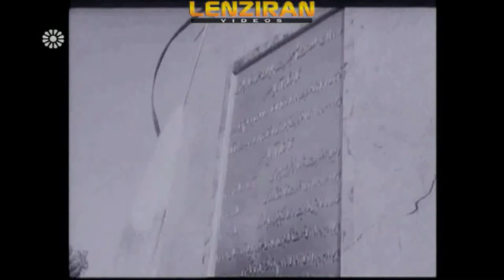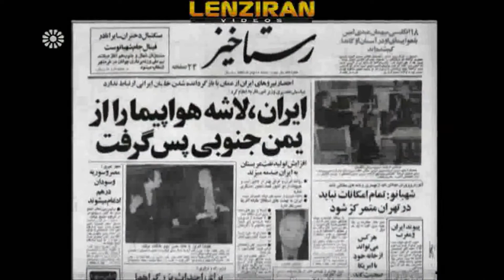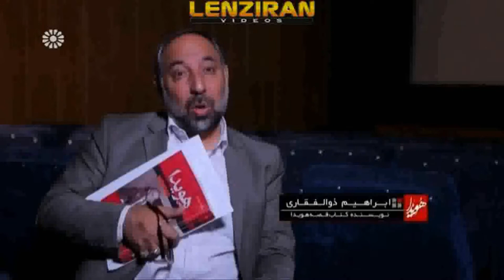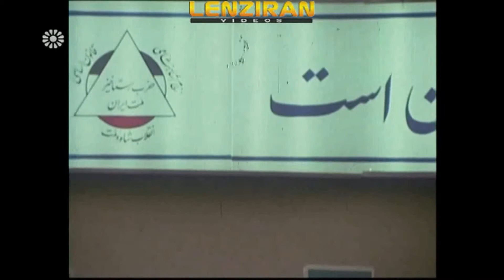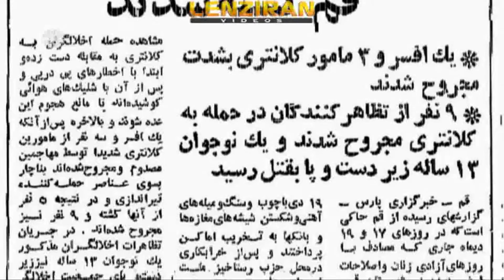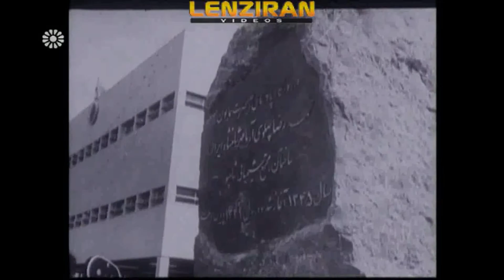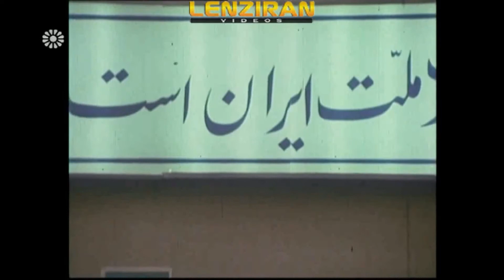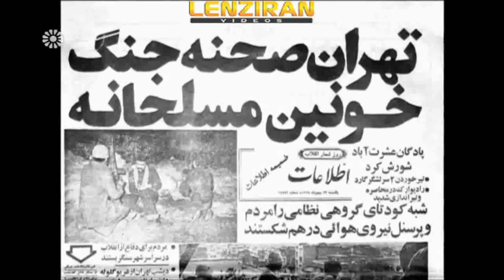Life & death of Premier Amir Abbas Hoveida told by Iranian TV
Life & death of Premier Amir Abbas Hoveida told by Iranian TV.Watch related video in hich Dr Ebrahim Yazdi tell story of killing Hoveyda